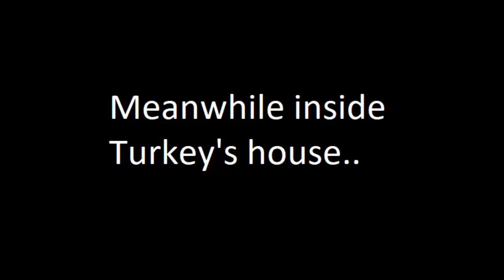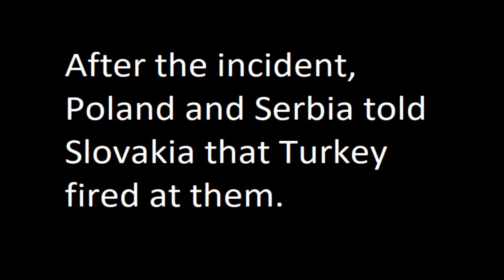Countryball Show #2 - At Turkey's House...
Songs:
Pudzian Band - Dawaj na Ring
Traditional Turkish Music (sub)
AWOLNATION - Run